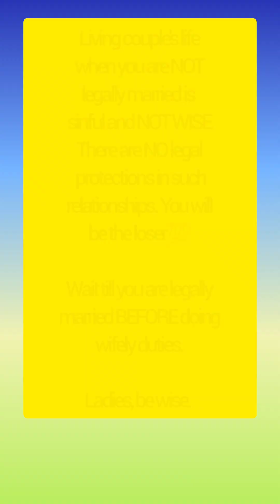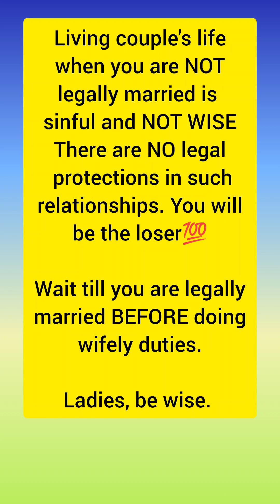Life on Campus : Rose Pondered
After hearing about the wedding of her former boyfriend, Rose was broken 💔. She pondered deeply about her life on campus🤔